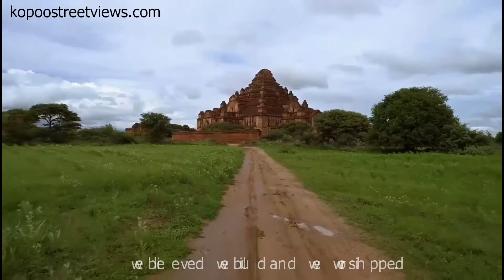Back in time by drone